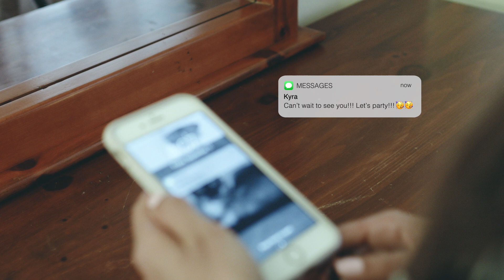Grand Hotpot(紅館火鍋) commercial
Located in: Pacific Manor